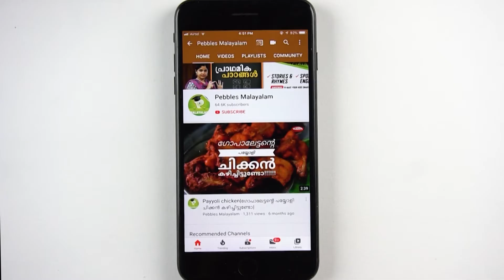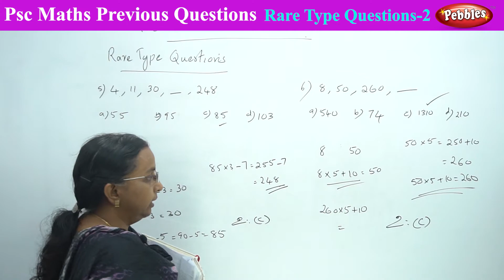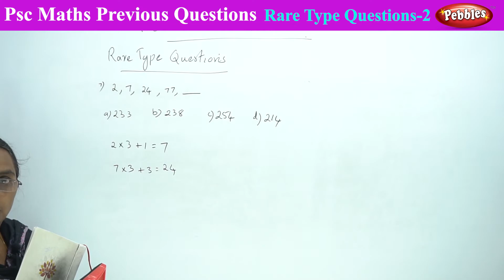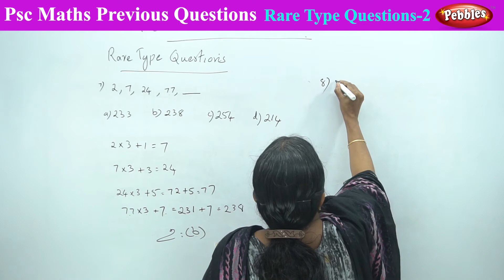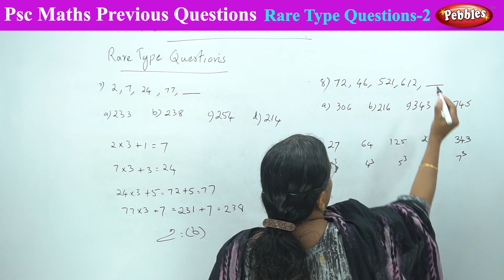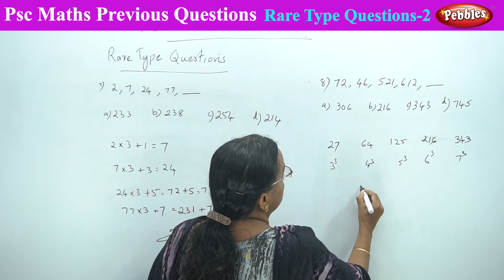Kerala Psc Maths Rare Type 2 Question Answers || Ldc & Veo Psc Mathsts In Malayalam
Pebbles Presents " Kerala Psc Maths Rare Type 2 Question Answers || Ldc & Veo Psc Mathsts In Malayalam